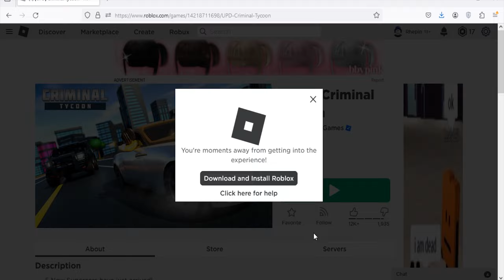Roblox Criminal Tycoon New Code December 2023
New code for cash in Roblox Criminal Tycoon
Code December 2023
(23/12/23)